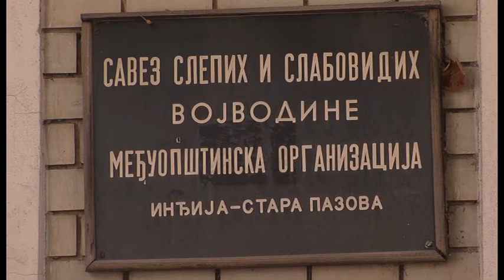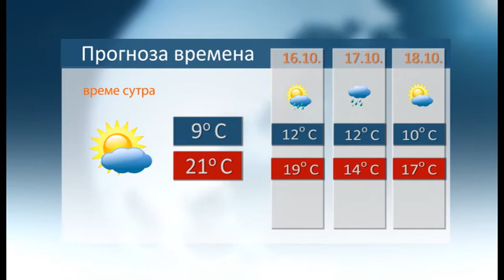Vesti 14 10